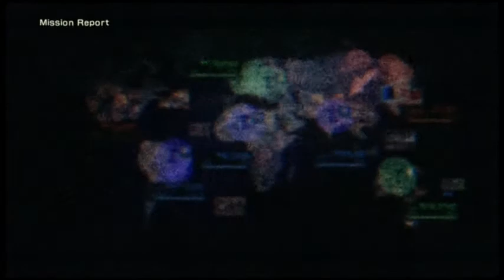ACVD - Lunarians vs N7 : 4 vs 5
Lunarians: cnnon unleashed 54, Destoroyha 18, Toxic (myself) 44, and F0RMGEN 07

N7: Blue Lt Raynor 33, KGI Bloodlust M1, Sora Nanashi M2, and Sppeedbreaker M3

Random team full of mercs with a lot of close-courters fighting.

The use of the song solely for entertainment value and giving all credit of the music to machinimasound and its owners.